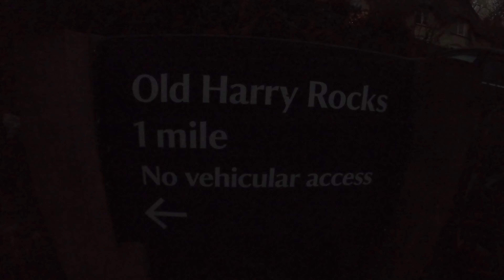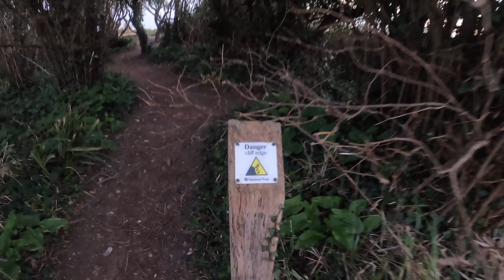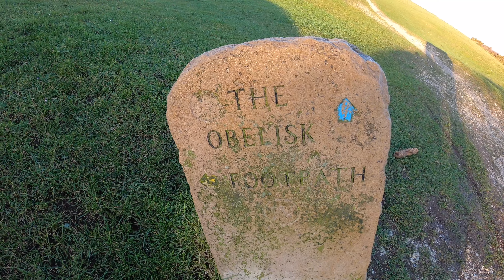Exploring Dorset: Old Harry Rocks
It's week 9 of 52 Weeks of Awesome and I'm headed to Old Harry Rocks in Dorset.

Filmed using my GoPro Hero 8 Black and my Dji Mini 2 drone.

Total distance walked was just over 6 miles.